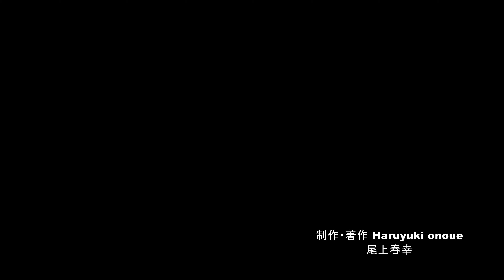朝焼けと霧氷が輝く白馬山麓・4K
来週この冬一番の寒気が来るとの予報が出ましたので大荒れになる前にと本日、夜明け前に自宅を出て白馬山麓で朝焼けと霧氷の撮影を行いました。白馬連峰は殆ど雲に隠れて見えず、山麓の積雪も少なく霧氷の輝きも今ひとつでしたが、久し振りに氷点下12℃の寒さの中での撮影は楽しかったです。